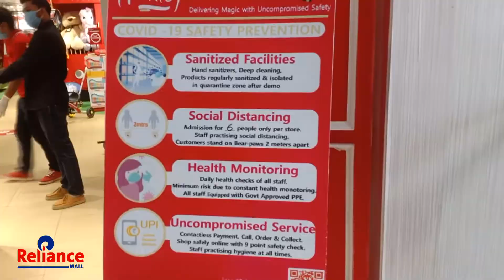Reliance Mall Jalandhar Safer Shopping | Vivek Aggarwal Films Production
Video Concept and Directed by Vivek Aggarwal
Vivek Aggarwal Films Production
Head Office Jalandhar